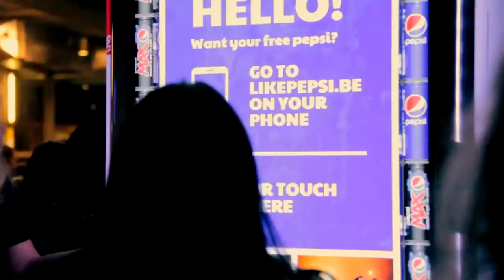[디지털마케팅] Pepsi: Like Machine.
Pepsi: Like Machine. 사실 펩시는 코카콜라에 비해서 직접적인 광고가 많습니다. 스마트폰과 밴딩머신 연동으로 페이스북 라이크 눌르고 좋아하는 음료를 선택만 하면 펩시를 무료로 줍니다. 페이스북 라이크 늘릴려고 작정을 했네요